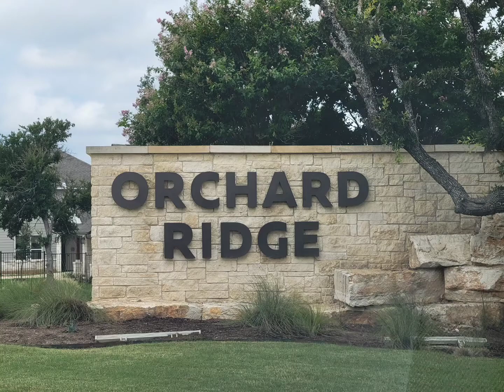Orchard Ridge drive thru - Liberty Hill TX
This takes you through some of the Orchard Ridge community in Liberty  Hill, TX on June 28, 2022. As you can see, as of this date, there is still much construction going on throughout. Many new homes being built surrounded by several homes already completed from the last couple of years. This is not all the streets in the community, but gives a good idea of the feel. Lots of views, lots of trees and green space.

Amenities Center, Pool, and Community park.